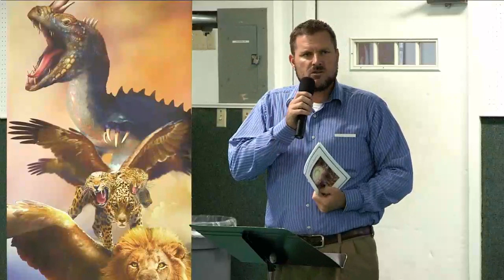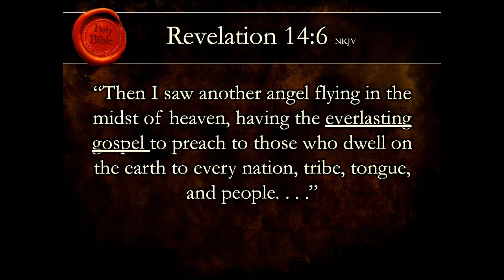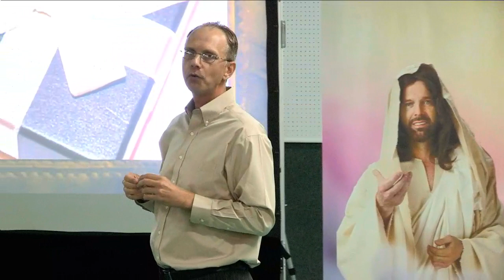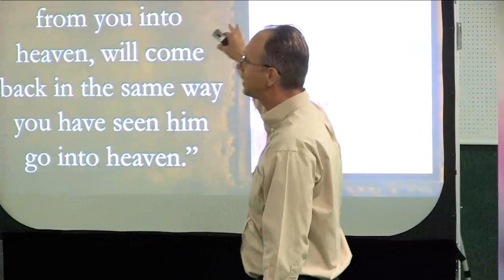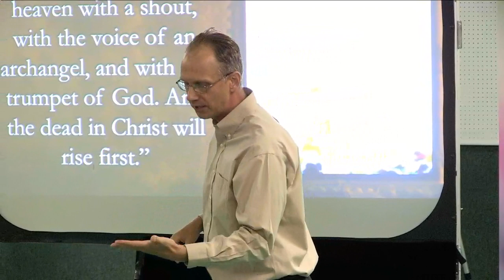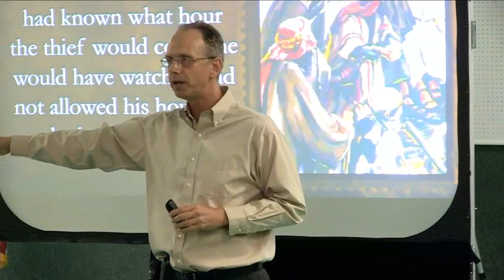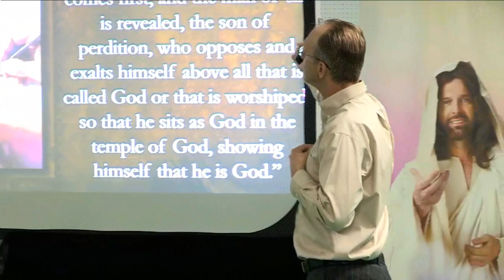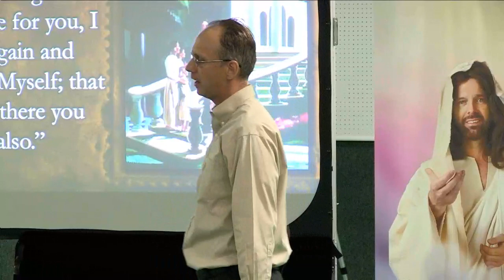Unlock Revelation #5 Revelation's Rapture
Impact Indiana